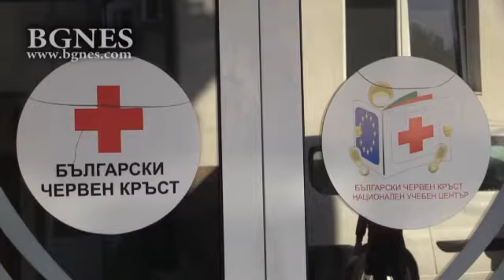Възрастни хора показаха пред БЧК умения при бедствие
За пета поредна година Българският червен кръст проведе национално състезание по бедствена готовност за възрастни хора. Участие взеха 75 души над 60 години от 15 области в страната. /БГНЕС